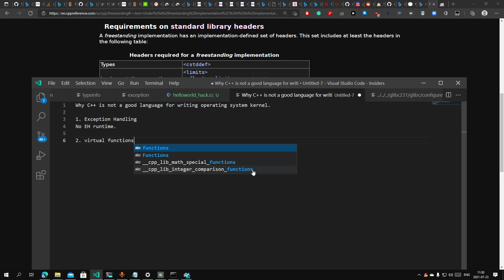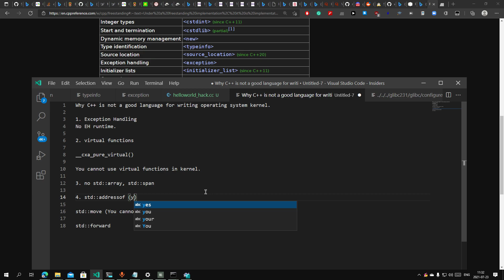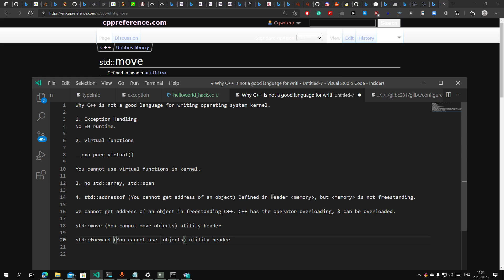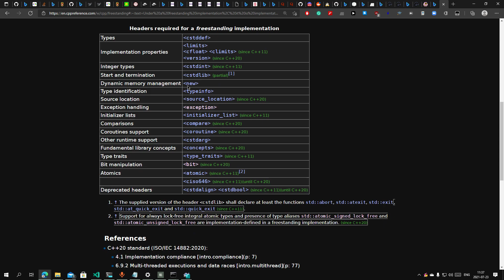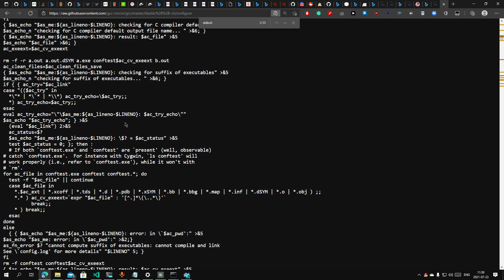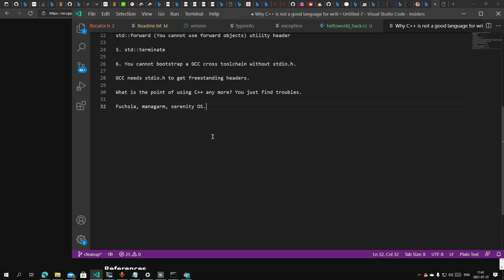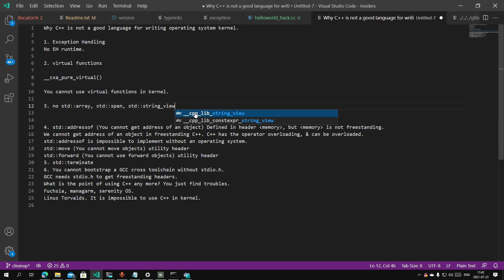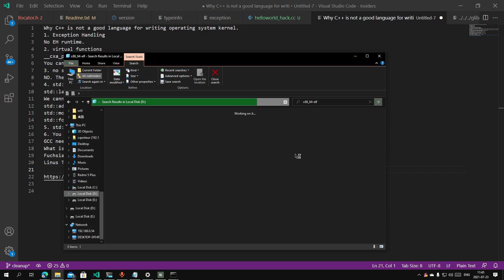Why C++ is not a good language for writing operating system kernel.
1. Exception Handling
No EH runtime.
2. virtual functions
__cxa_pure_virtual()
You cannot use virtual functions in the kernel.
3. no std::array, std::span, std::string_view
NO. There are no those headers in freestanding C++.
4. std::addressof (You cannot get the address of an object) Defined in header memory, but memory is not freestanding.
std::launder
We cannot get the address of an object in freestanding C++. C++ has the operator overloading, & can be overloaded.
std::addressof is impossible to implement without compiler magics.
std::move (You cannot move objects) utility header
std::forward (You cannot use forward objects) utility header
5. std::terminate
6. You cannot bootstrap a GCC cross-toolchain without stdio.h.
GCC needs stdio.h to get freestanding headers.
What is the point of using C++ anymore? You just find trouble.

Linus Torvalds hates C++ because it is impossible to use C++ in the kernel.